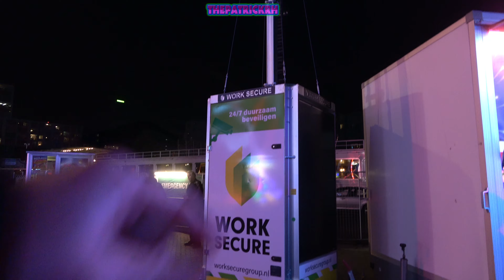Review Voorjaarskermis Rotterdam 2023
De complete Review van de Voorjaarskermis (Koningskermis) op de schievaven in Rotterdam 2023.

Met o.a.: Super Mouse, Around the World, Adventure Bay, Chaos, Big Wave, Toxic, Break Dance (zuidema), Power Surge, Cars 4 Stars, Ghost Villa, Reuzenrad, G-Maxxx Booster, Magic City.